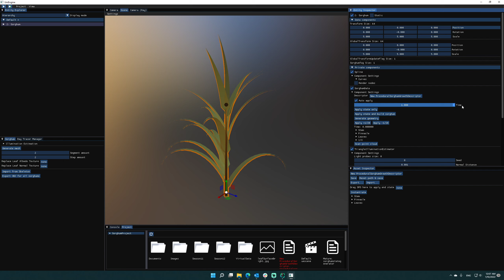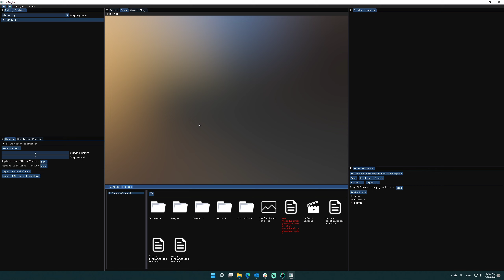Procedural Sorghum Growth Model